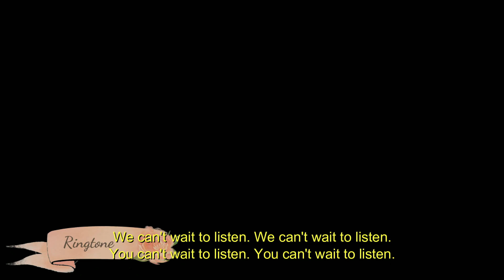Crustier Crusaders: Smorgasbord (Official Trailer)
Crustier Crusaders' official release trailer for their debut album, Smorgasbord.